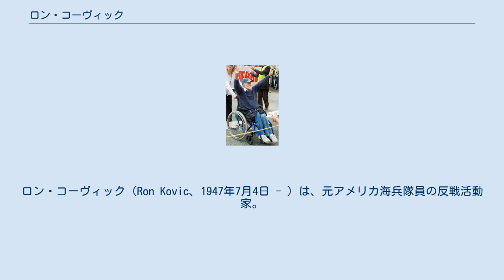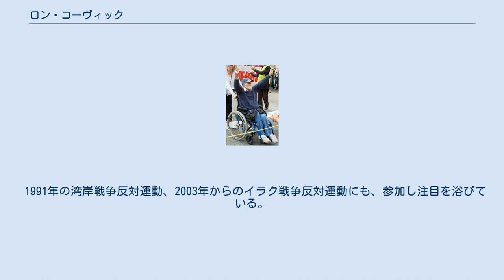ロン・コーヴィック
ロン・コーヴィック（Ron Kovic、1947年7月4日 - ）は、元アメリカ海兵隊員の反戦活動家。
自らの体験が『7月4日に生まれて』（Born on the Fourth of July）で映画化される。
 ロン・コーヴィック(2007年) 1947年7月4日に、ウィスコンシン州のレディースミスに生まれる。
ニューヨーク州のマサペクァ市に育つ。
高校卒業直後の1964年9月に、アメリカ海兵隊に登録する。
1965年12月に、ベトナム戦争に従軍することとなる。
1967年に、ブロンズスターメダルとパープルハート章を授与される。
また、1967年1月に帰国するも、またベトナム戦争でのアメリカ海兵隊の作戦行動に参加する。
1967年10月、アメリカ海兵隊員を誤射して死なせる。
1968年1月20日、踵の一部が吹き飛び、脊髄を損傷するという重傷をわずらう。
その後、除隊とともに、車椅子生活を送ることとなる。
 1970年5月に、ケント州立大学射殺事件のデモに参加し、それがコーヴィックの反戦活動の最初となる。
1971年春のカリフォルニア州オレンジでの徴募事務所での抗議行動で、初めて逮捕されることとなる。
なお、コーヴィックは、通算12回、逮捕されている。
1972年での共和党全国大会での抗議行動で注目されている。
 1976年7月の民主党全国大会では、演壇での講演の機会が与えられている。
 1989年に、コーヴィックの体験が、オリバー・ストーン監督の『7月4日に生まれて』（Born on the Fourth of July）で映画化される。
コーヴィック自身、この映画の脚本のクレジットに登場している。
コーヴィックを、トム・クルーズが演じている。
 1991年の湾岸戦争反対運動、2003年からのイラク戦争反対運動にも、参加し注目を浴びている。